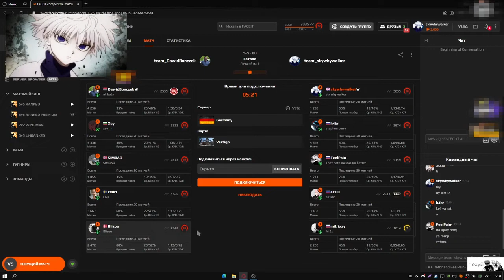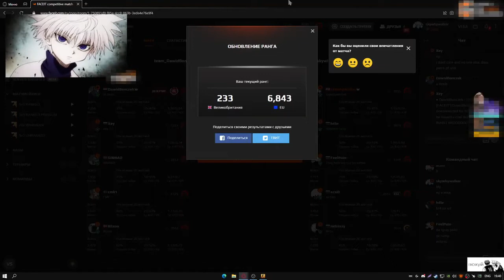SKYWHYWALKER ОТПРАВЛЯЕТ ГОТОВИТЬСЯ К ЛИНЕЙКЕ 3К ЭЛО МУСОР СКАЙВАЙ ИГРАЕТ В КС ГО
Ребят, на моем канале куча видео по поводу смешных моментов, нарезок из игры CS GO. Буду рад видеть Вас на своём канале, а также в телеграмм канале
Скоро будут новые видео
До новых встреч!